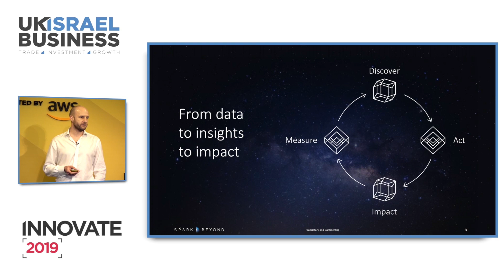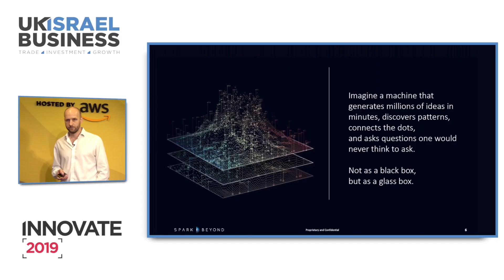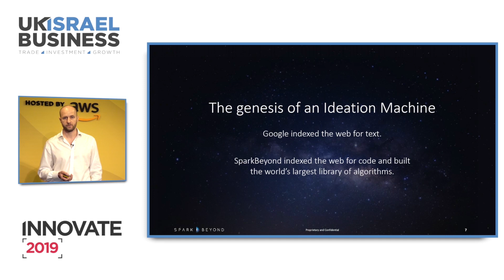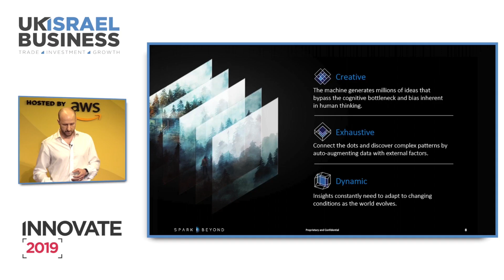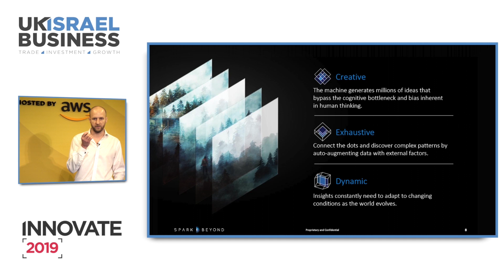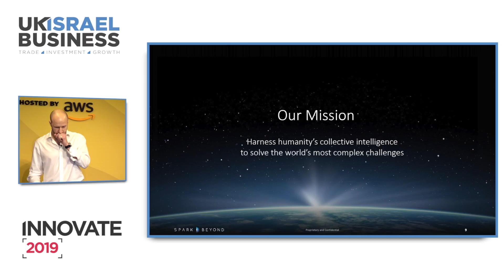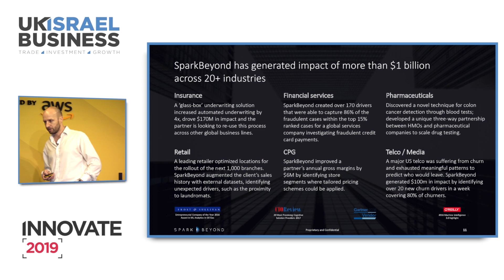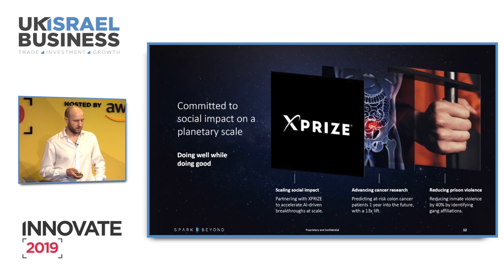SparkBeyond: Ed Janvrin at Innovate 2019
Learn more about how your company can leverage SparkBeyond’s Always-Optimized platform to improve its business operations and make a meaningful social impact